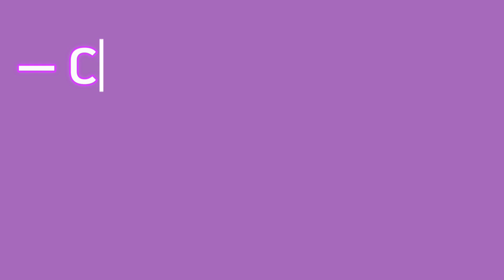Чисто питерская реклама!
Россия. Санкт-Петербург, реклама на билбордах. 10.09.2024 г.

Может ли быть на билбордах реклама, учитывающая лингвистическую специфику места, где они установлены? Да, может! И как образец - креативная реклама самих рекламных щитов в Санкт-Петербурге. Короче, реклама рекламы!